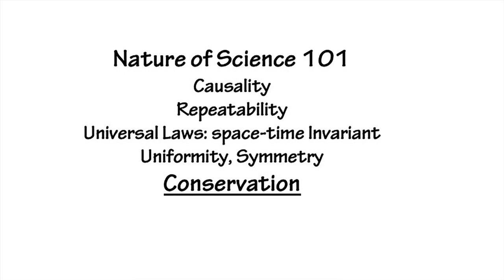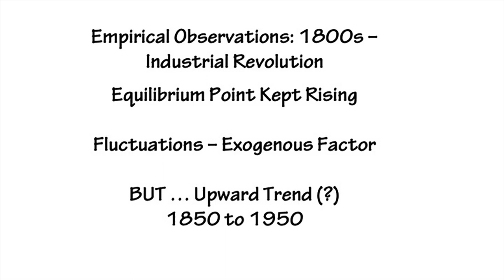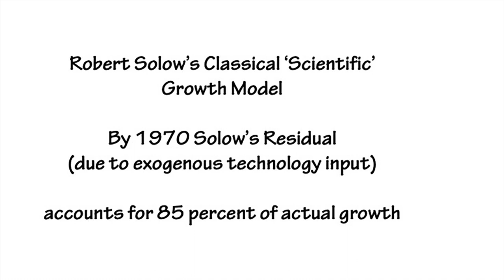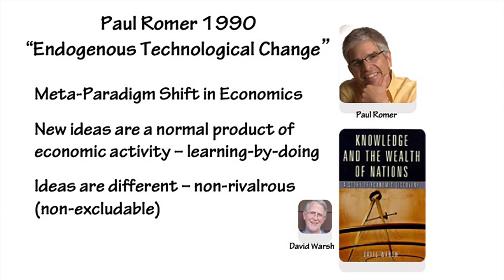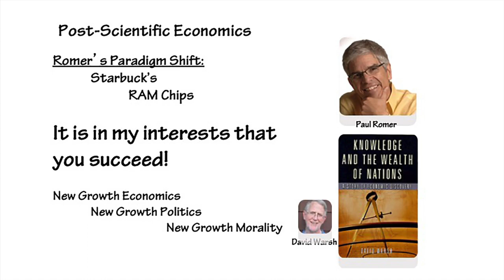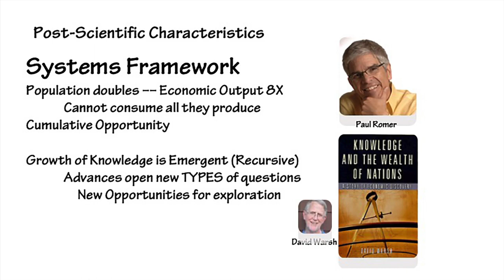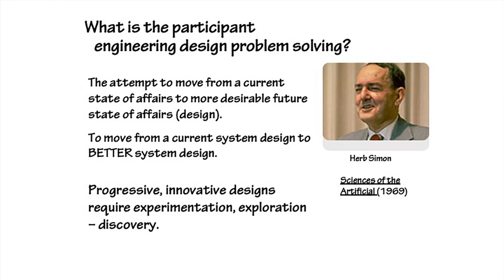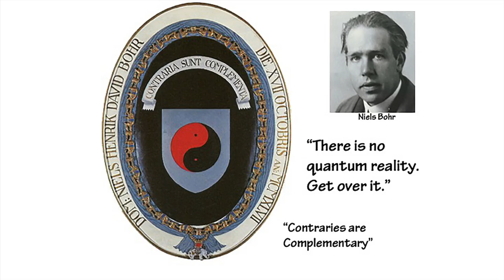Terry Bristol, Paul Romer's New Growth Economics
Paul Romer's New Growth Economics – A Paradigm Shift in Philosophy of Technology